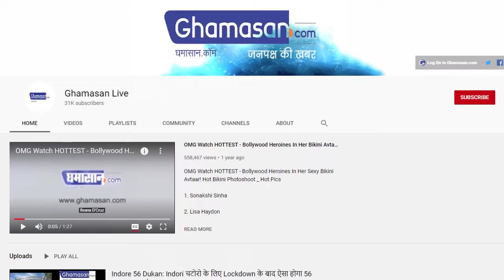आज से शुरू “MP के स्विटजरलैंड” में जल महोत्सव, इन एडवेंचर्स का ले सकेंगे मजा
जल महोत्सव आज से शुरू होकर चलेगा पूरे दो माह
यहां पर्यटक अलग-अलग तरह के कर सकते है एडवेंचर

एमपी के स्विटजरलैंड कहे जाने वाले हनुवंतिया टापू पर आज से जल महोत्सव की शुरुआत होने जा रही है। इसका शुभारंभ खुद सीएम शिवराज ने कर दी है। बताया जा रहा है कि उन्होंने कल यानी शनिवार के दिन दोपहर 3.20 बजे खंडवा जिले के हनुंतिया टापू पहुंच कर इसकी शुरुआत की है। वह यहां पर करीब 2 घंटे तक रुके थे। आज से शुरू हो रहा ये जल महोत्सव 2 माह तक चलेगा।